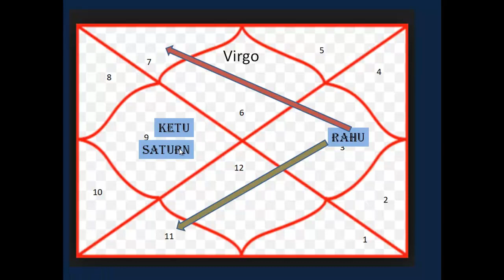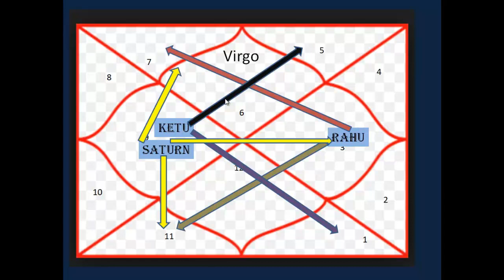Rahu and Ketu transit for Virgo ascendant 2019-2020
This video describes the results of the transit of Rahu and Ketu into Gemini and Sagittarius respectively for Virgo ascendants. This is important as Saturn is already in transit in Sagittarius giving the transit a different dimension from the regular Rahu-Ketu transits as the transits of Jupiter and Saturn generally bring important results in your life. So understand the transit for Virgo in the light of this transit conjunction happening in the two good houses of 10 and 4 are very important.
So for consultation from me reach out to me at to understand your life reading and transits better and prepare yourself to better face the transit as both good and challenging results will come forth for you in this transit